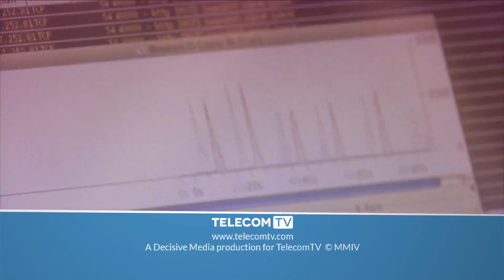Why HP wants to play Honest Broker in an NFV Ecosystem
Originally Published on TelecomTV.com 15 Sep 2014

HP sees itself being in an ideal position to carve out a major role for itself as the telecommunications industry transitions, as it must, from boxes and wires to software and virtualisation. Its broad expertise in both IT and telecommunications stands it in good stead and it has thrown itself enthusiastically into the framework-setting undertaken by the ETSI NFV ISG. In this Special Report Martyn Warwick asks HP participants in ISG meeting #7 about HP's input so far: what has the company learnt and where should the ISG go next?
Featuring:
Marie-Paule Odini, Distinguished Technologist, NFV and SDN, HP
View full interview
Bethany Mayer, SVP and GM Network Functions Virtualization Business, HP
View full interview
Vinay Saxena, Distinguished Technologist, Chief Architect NFV, HP
View full interview
Werner Schaefer, VP Network Functions Virtualization Business, HP
View full interview
TelecomTV feature
In association with Citrix, Ericsson & ETSI
Filmed at: ETSI NFV ISG #7 meeting, Santa Clara.